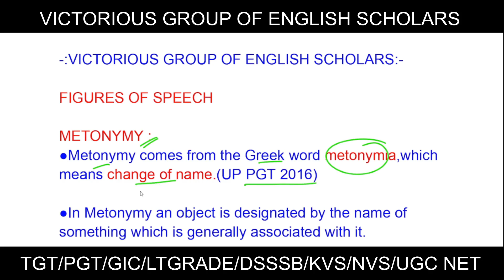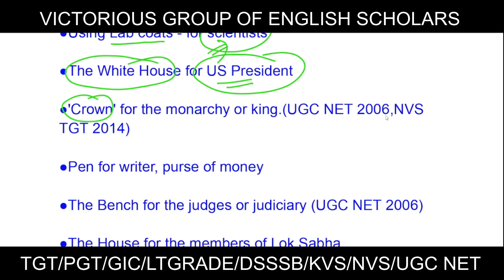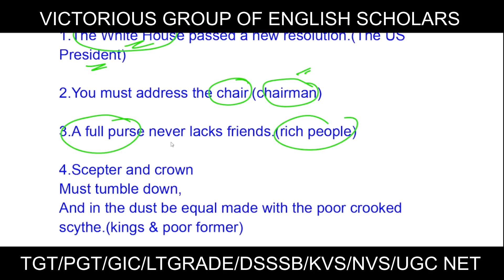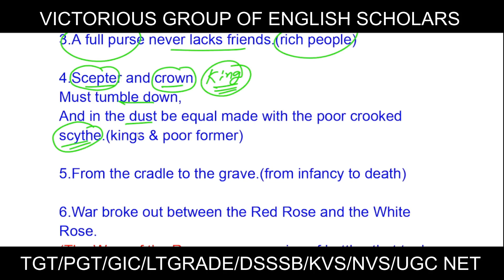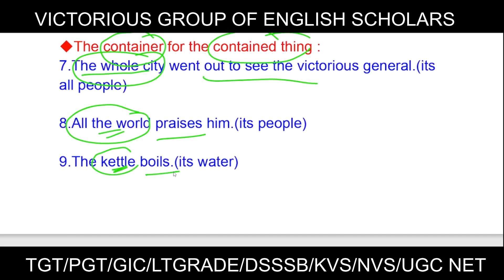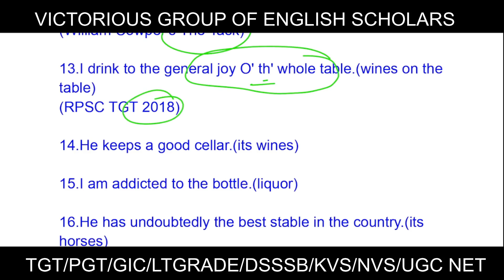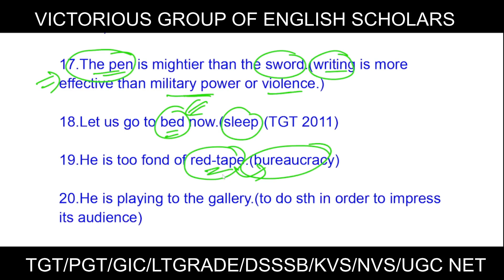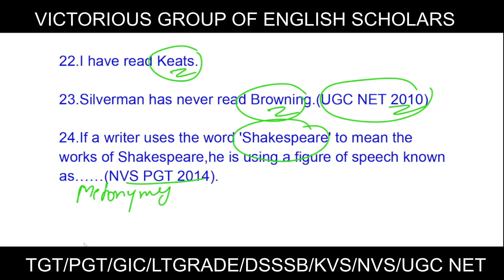FIGURES OF SPEECH/'METONYMY' LEARN WITH TRICK FOR TGT, PGT,GIC,LTGRADE,DSSSB,KVS,NVS,UGC NET Exams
FIGURES OF SPEECH,LEARN METONYMY AND ITS EXAMPLES  WITH EASY TRICKS/UP TGT PGT ENGLISH/Learn all Figures of Speech with tricks and codes/all figure of speech in Hindi and English

Learn All Important Facts ,Lines and Characters of William Shakespeare's Play AS YOU LIKE IT In One Video.